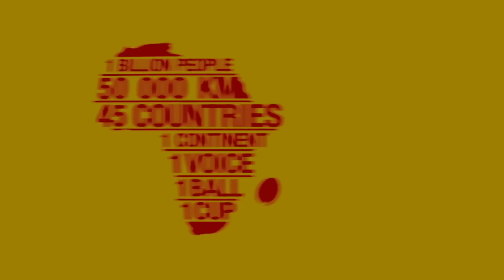AfricaAsOne Part 2: Our first stop. Filmed in Lesotho with DHL Africa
The DHL Africa As One journey continues. On the menu this week is a locally known snack called: Magwinya and the man who made them famous Nkole Motaung. We also see how Mercy Ships are helping people improve their eye site with free eye test clinics and the former South African Springbok player Pieter Muller shows us how DHL is delivering Rugby to Africa

About Africa As One:
In the build up London 2015, Official Logistics Sponsor DHL Express will be setting out on a grand and ambitious journey to pass a single rugby ball from hand to hand through 45 countries, over 45 weeks, starting in Cape Town and ending in London.DHL Express… Delivering Africa As One!

Credits
Creative Agency - 7 Different Kinds of Smoke
Logistics and Activations - Treble
Production and Filming - Hammersmith and Elephant
Facebook, Twitter & Influencer marketing - Have You Heard
Transport - Land Rover South Africa
Telecom - AWE Telemetry
Mobile Telecom - Fluxcon
Vehicle Modifications - Front Runner
Medical Eye test - Mercy Ships
Navigation - Tracks4Africa
Activations - Tag Rugby